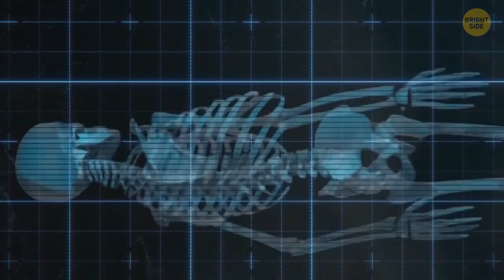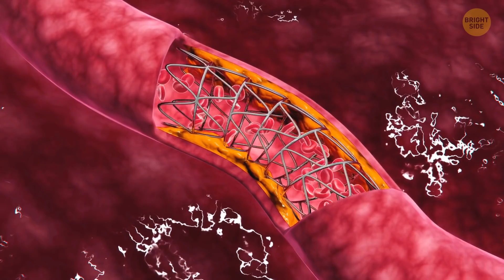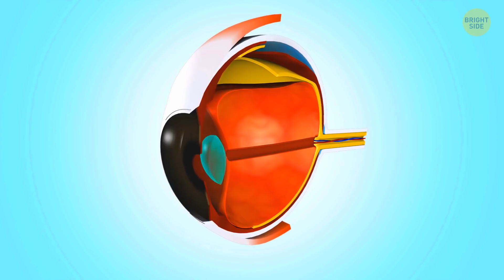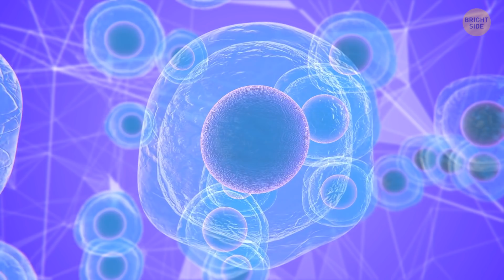18 Rarest Body Features Your Friends Might Have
We’re all different, and yet a few of us have rare features that occur in only a few percent of people. Today, we're going to tell you about some of them. Some are just nice physical features, but there are those Superman himself would envy. For example, there's a genetic condition that allows you to sleep much less than other people and not regret it at all. Better yet, there are no known side effects to it, so it’s an all-around win.

Or imagine falling from the roof of a ten-story building and getting away with a few bruises and scratches but no broken bones whatsoever! Such a genetic anomaly was discovered back in 1994. It makes a person’s bones about eight times denser than normal, which basically makes them indestructible. What’s even better is that the feature seems to be hereditary — it means he could pass it down to his kids. And they’ll become unbreakable too! Isn't it cool? So, here are some really exceptional physical skills and characteristics found in only a tiny percentage of people around the world.

TIMESTAMPS:
Short sleeper syndrome 0:01
Uncombable hair syndrome 0:27
Extra pair of fingers 0:59
Triphalangeal thumb 1:35
Indestructible bones 2:08
Heterochromia 2:45
Perfect cholesterol 3:23
Tetrachromacy  3:50
Double crown 4:29
Super strong muscles 5:03
Super athlete gene 5:39
Golden blood 6:15
Double eyelashes 6:42
Different twins 7:12
Vitiligo 7:37
Cleft chin 8:00
Albinism 8:24
Ocular albinism 8:52